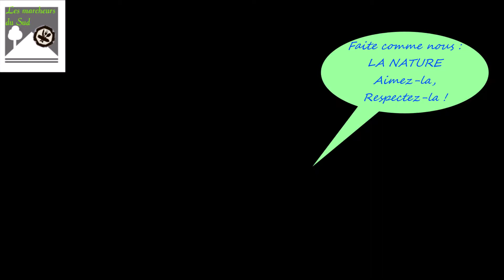lac jumeaux et lac vert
randonnée lac jumeaux (lacs bessons) et lac vert au départ de casterino.
Les lacs Bessons (=jumeaux en provençal) sont situés sous la crête frontalière Mercantour-Ruine-Agnel dans la vallée du Boréon.